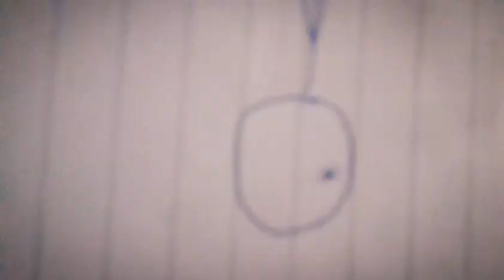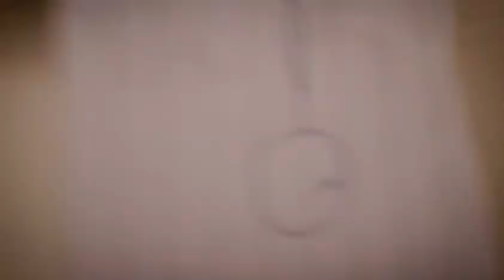Ben Dawson - Ice Cream Soda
Recorded on bandlab

 G/ Bm, D/ C / C, D / G
These lonely bottles

Won't do much for me
I'll pour my heart out
I'll have another 3

That doesn't mean changing
Relationships with me

C/ Am
I don't wanna go back to how it was
That means changing paths again for
nothing
[  ] F, (f up 2), F, (f up 2), F, C
It's okay to be scared
Somethings can't be fair
Nothing is the same
Yet things always will be
(Repeat)
G, E7
Drums and bass kick in
(Intro louder)
C, Am, 4 on Low E 5 on B, same but 2 down

If you were with me would you write
Off all patience
If we walking to the movies
Past the trees, would you be leading
I'm not quite sure if your welcome
Just stay home, stay alone

Solo

Verse:

This lonely island
Will you pour yours out for me?

Relationships with me
Would you do the same for me?

C/ Am
I don't wanna go b
ack to how it was

Off all patience
Just stay home, on your phone